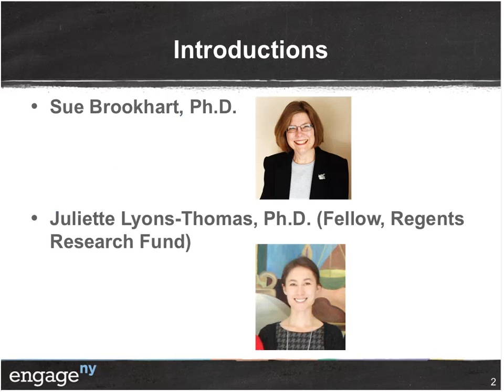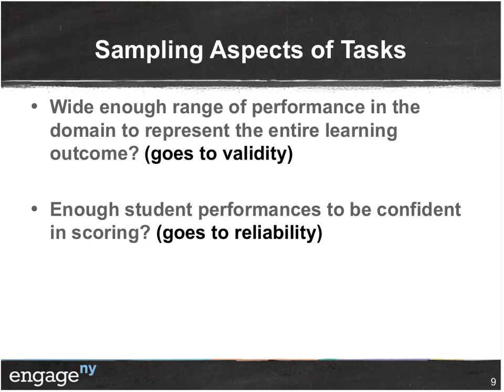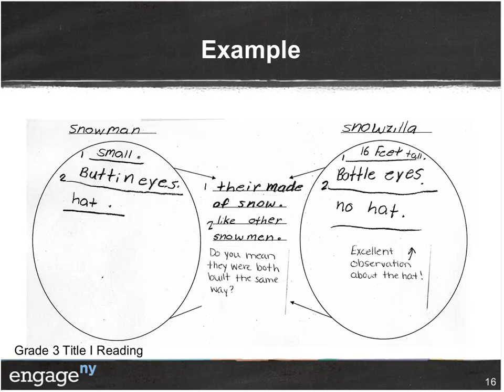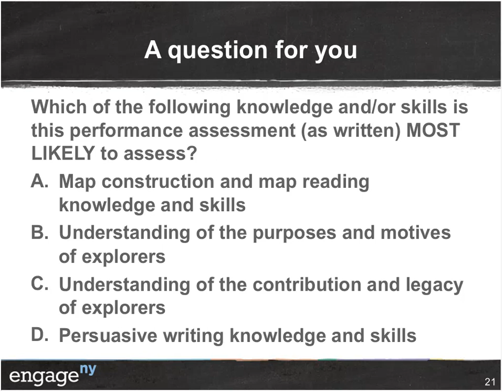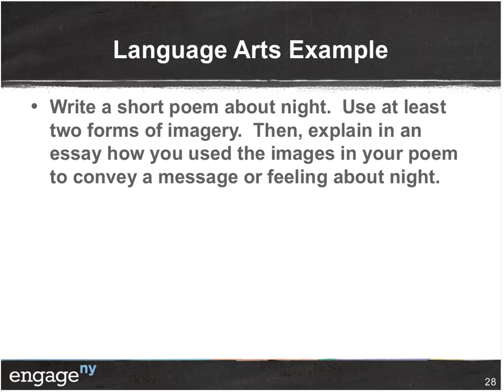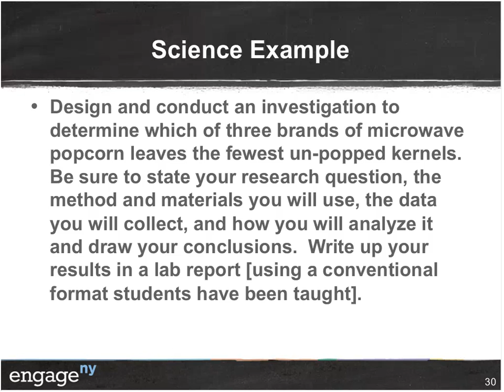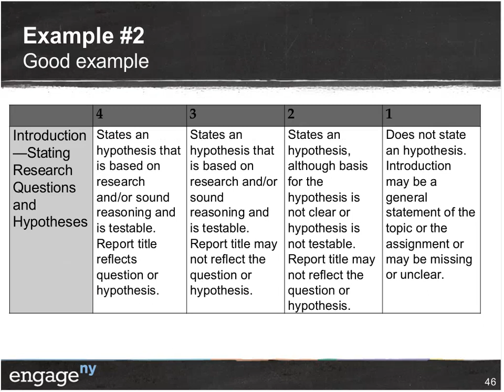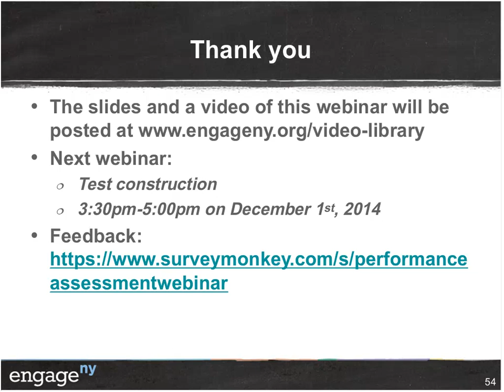Webinar Series: Performance Assessment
This webinar is the second in the Teaching is the Core Assessment Literacy series. The webinar, led by international classroom assessment expert Dr. Sue Brookhart, focuses on how to use performance assessment, including tasks and rubrics.